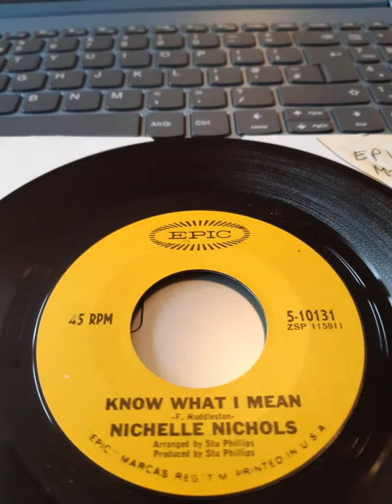Nichelle Nichols Know what I mean